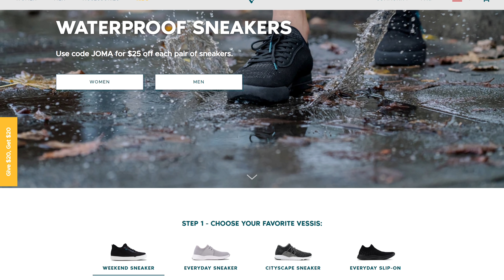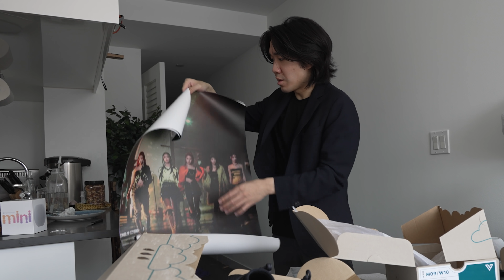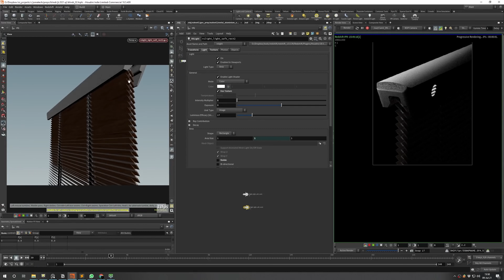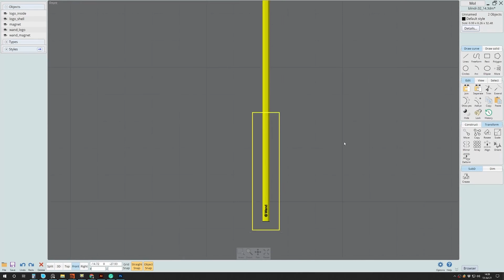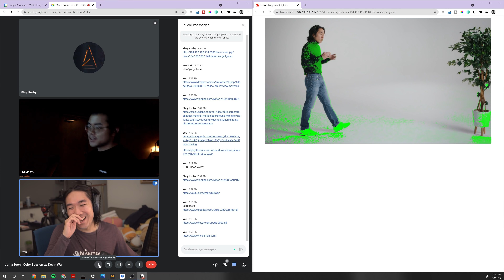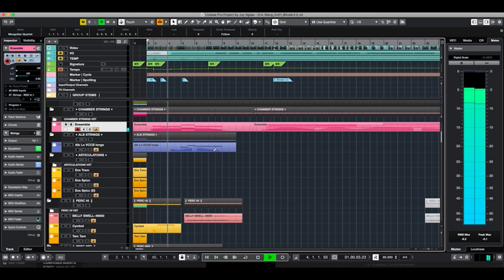this video cost me $30,000 to make 😭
Check out Vessi's shoes and get $25 off with code Joma